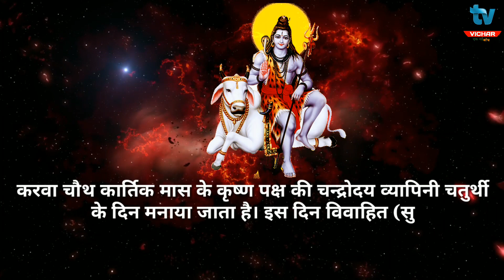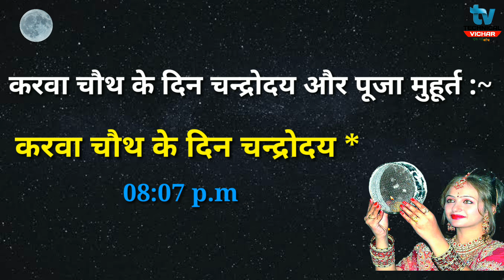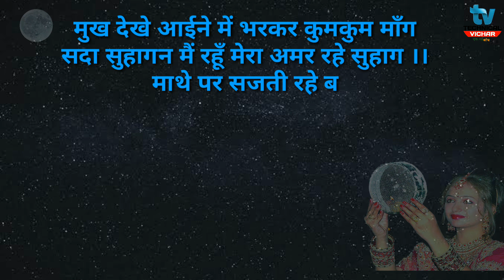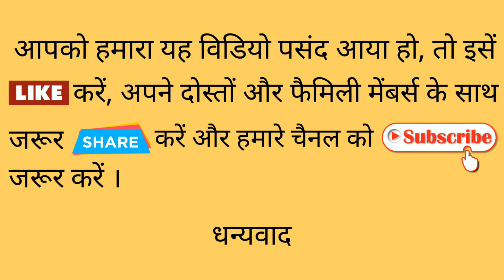karwa chauth 2021 | karwa chauth 2021 mein kab hai | karva chauth 2021 date | dainik panchang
This video is about :

1. karwa chauth 2021
2. karva chauth kab hai
3. karva chauth 2021date
4. karva chauth 2021 date in india
5. करवा चौथ कब है 2021 में

करवा चौथ कार्तिक मास के कृष्ण पक्ष की चन्द्रोदय व्यापिनी चतुर्थी के दिन मनाया जाता है। इस दिन विवाहित (सुहागिन) स्त्रियां अपने पति की दीर्घायु एवंअखण्ड सौभाग्य की प्राप्ति के लिए चन्द्रमा की पूजा अर्चना की जाती है।
चतुर्थी तिथि प्रारम्भ - 24 अक्टूबर 2021 को 03:01 a.m
चतुर्थी तिथि समाप्त - 25 अक्टूबर 2021 को 05:43 a.m
करवा चौथ पूजा मुहूर्त -
05:39 p.m से 06:56 p.m
अवधि - 1 घंटा 17 मिनट्स
करवा चौथ व्रत समय -
06:31 a.m से 8:07 p.m
अवधि - 13 घंटे 36 मिनट्स
करवा चौथ के दिन चन्द्रोदय * - 08:07 p.m
करवा चौथ के नियम ~
1. यह व्रत सूर्योदय से पहले से शुरू कर चाँद निकलने तक रखना चाहिए और चन्द्रमा के दर्शन के पश्चात ही इसको खोला जाता हैं।
2. शाम के समय चन्द्रोदय से 1 घण्टा पहले सम्पूर्ण शिव परिवार (शिव, पार्वती, गणेश, कार्तिकेय और नंदी जी) की पूजा की जाती हैं।
3. पूजन के समय देव - प्रतिमा का मुख पश्चिम की तरफ होना चाहिए तथा स्त्री को पूर्व की तरफ मुख करके बैठना चाहिए ।

करवा चौथ व्रत की पूजा -विधि ~
1. सुबह सूर्योदय से पहले स्नान आदि करके पूजा घर की सफाई करें। फिर सास द्वारा दिया हुआ भोजन (सारगी) करें और भगवान की पूजा करके निर्जला व्रत का संकल्प लें ।
2. यह व्रत उनको संध्या में सूर्य अस्त होने के बाद चन्द्रमा के दर्शन करके ही खोलना चाहिए और बीच में जल भी नहीं पीना चाहिए ।
3. संध्या के समय एक मिट्टी की वेदी पर सभी देवताओं (शिव जी के पूरा परिवार) की स्थापना करें ।
4. पूजन - सामग्री में धूप, दिप, चंदन, रोली, सिन्दूर आदि थाली में रखें । दीपक में पर्याप्त मात्रा में घी रखना चाहिए, जिससे वह पूरे समय तक जलता रहे ।
5. चन्द्रमा निकलने से लगभग एक घंटा पहले पूजा शुरू की जानी चाहिए। अच्छा हो कि परिवार की सभी महिलायें साथ पूजा करें।
6. पूजा के दौरान करवा चौथ की कथा सुनें या सुनाएँ।
7. चंद्र दर्शन छलनी के द्वारा किया जाना चाहिए और साथ ही दर्शन के समय अर्घ्य के साथ चन्द्रमा की पूजा करनी चाहिए ।

8. चंद्र दर्शन के बाद बहु अपनी सास को थाली में सजाकर मिष्ठान, फल, मेवे, रुपयें आदि देकर उनका आशीर्वाद ले और सास उसे अखंड सौभाग्यवती होने का आशीर्वाद दें ।

9. अपने पति के हाथों जल ग्रहण कर अपना व्रत खोले ।
* सरगी - पंजाब में करवा चौथ का त्यौहार सरगी के  साथ आरम्भ होता है। यह करवा चौथ के दिन सूर्योदय से पहले किया जाने वाला भोजन होता है। जो महिलाएं इस दिन व्रत रखती है उनकी सास उनके लिए सरगी बनाती है। शाम को सभी महिलाएं सृंगार करके एकत्रित होती है और फेरी की रस्म करती है । इस रस्म में महिलाएं एक घेरा बनाकर बैठती है और पूजा की थाली एक दूसरे को देकर पुरे घेरे में घूमती है। इस रस्म के दौरान एक  बुजुर्ग महिला करवा चौथ की कथा गाती है। भारत के अन्य प्रदेश जैसे उत्तर प्रदेश और राजस्थान में गौर माता की पूजा की जाती है। गौर माता की पूजा के लिए प्रतिमा गाय के गोबर से बनाई जाती है।

Video Chapter
0:00 Start
0:15 Karva chauth 2021
0:46 Karva chauth vrat muhurat 2021
0:56 Karva chauth puja muhurat 2021
1:01 Chand kab ugega
1:16 Karva chauth vrat ki puja vidhi

चैती छठ पूजा 2021 कब है | Chaiti Chhath puja 2021 date | 2021 Chaiti Chhath puja kab hai |

** Special Thanks to You for watching the video !!! **

Please share and like for my  encouragement.